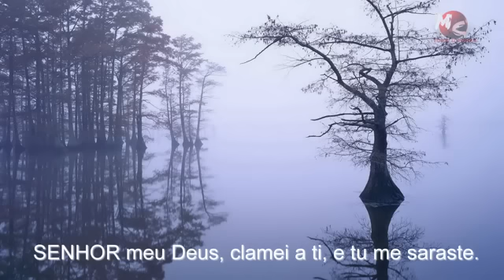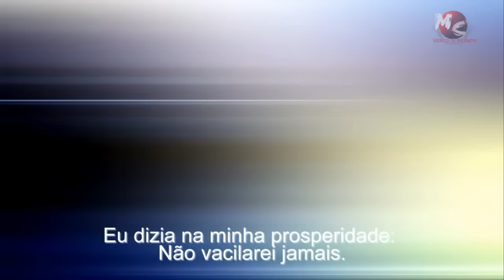Salmos 30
[Salmo de Davi] Exaltar-te-ei, ó SENHOR, porque tu me exaltaste; e não fizeste com que meus inimigos se alegrassem sobre mim.

SENHOR meu Deus, clamei a ti, e tu me saraste.

SENHOR, fizeste subir a minha alma da sepultura; conservaste-me a vida para que não descesse ao abismo.

Cantai ao SENHOR, vós que sois seus santos, e celebrai a memória da sua santidade.

Porque a sua ira dura só um momento; no seu favor está a vida. O choro pode durar uma noite, mas a alegria vem pela manhã.

Eu dizia na minha prosperidade: Não vacilarei jamais.

Tu, SENHOR, pelo teu favor fizeste forte a minha montanha; tu encobriste o teu rosto, e fiquei perturbado.

A ti, SENHOR, clamei, e ao Senhor supliquei.

Que proveito há no meu sangue, quando desço à cova? Porventura te louvará o pó? Anunciará ele a tua verdade?

Ouve, SENHOR, e tem piedade de mim, SENHOR; sê o meu auxílio.

Tornaste o meu pranto em folguedo; desataste o meu pano de saco, e me cingiste de alegria,

Para que a minha glória a ti cante louvores, e não se cale. SENHOR, meu Deus, eu te louvarei para sempre.